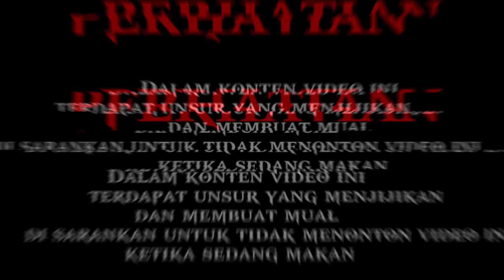5 Experiment HOMUNCULUS Yang Menghasilkan Spesies Makhluk Aneh | Seputar Horror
Hai Selamat Datang Kembali Di Rest In Peace, masih bersama saya Agan Fadli
di episode seputar horror kali ini kita akan membahas tentang 5 Experiment HOMUNCULUS Yang Menghasilkan Spesies Makhluk Aneh,
Sedikit penjelasan singkat mengenai homunculus, jadi homunculus itu adalah sebuah makhluk yang tercipta dari sel sperma entah itu dari manusia atau juga bisa hewan, tapi kebanyakan experiment homunculus menggunkan sperma manusia, yang kemudian di masukkan ke dalam sebuah telur dan di diamkan selama beberapa hari, lalu nanti hasil dari pengabungan sperma dan telur itu akan menghasilkan sebuah spesies makhluk baru yang bentuk nya aneh aneh